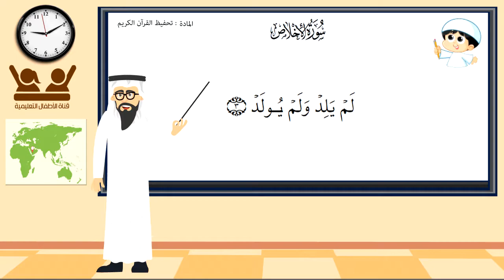سورة الاخلاص للاطفال مكراره حفظ الاخلاص الاخلاص